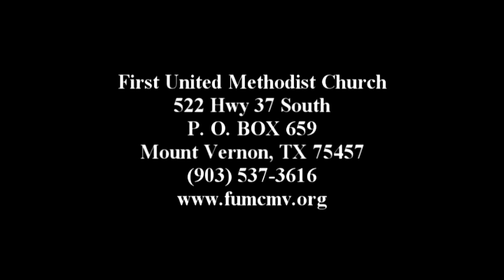The Organ - FUMC Mt Vernon, TX